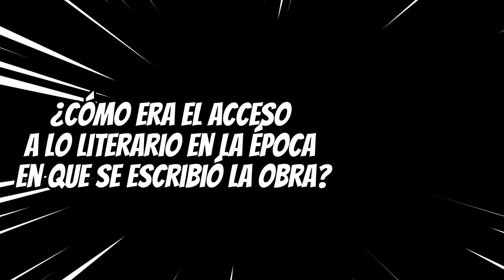RESUMEN DEL LIBRO ROSAURA A LAS DIEZ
📚 ¡Bienvenidos a nuestro canal literario! En el apasionante mundo de las letras, cada historia nos transporta a universos únicos, despierta emociones profundas y nos desafía a explorar nuevas perspectivas. Hoy, te sumergirás en las páginas cautivadoras de "Rosaura a la Diez", una obra maestra que mezcla misterio, romance y reflexiones sobre la vida misma. Prepárate para descubrir los secretos que acechan entre líneas, desentrañar los enigmas de sus personajes y explorar los temas profundos que esta novela encierra. Si eres un amante de la literatura que busca análisis enriquecedores y resúmenes que aviven tu pasión por la lectura, ¡no dudes en seguirnos y unirte a esta travesía literaria con nosotros! 📖✨